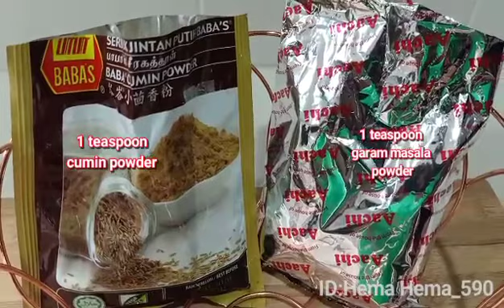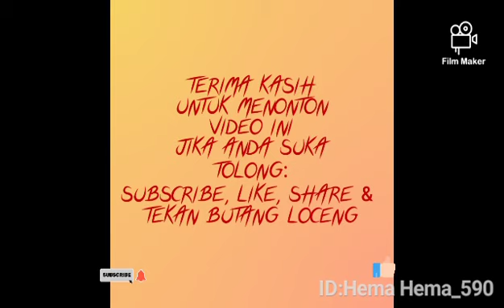Snacks Special Makan Petang/BETROOT CUTLET(Indian Recipe)Evening Snack😋☕